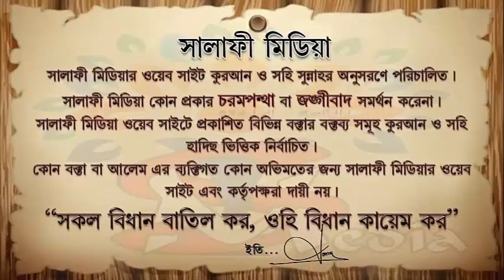সিজার করা সম্পর্কে ইসলাম কি বলে ᴴᴰ┇ শাইখ আব্দুল্লাহ সালাফী হাফিঃISLAMIK VIDE0S